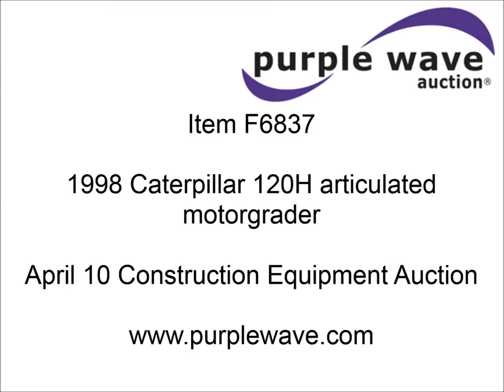1998 Caterpillar 120H articulated motor grader for sale | sold at auction April 10, 2014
1998 Caterpillar 120H articulated motor grader
21,949 hours on meter
Hours may vary, unit is still in use
Caterpillar 3116 six cylinder diesel engine
Serial 98Z27966
Powershift transmission
8F-6R gears
Four wheel drive
Locking differential
Block heater
Enclosed cab
AC and heat
AM/FM
16&#039; moldboard
Tip control
Side shift
Left and right blade extensions
Caterpillar five shank front scarifier
Block heater
13.00-24 tires
Serial 4MK00513
Unit# 180
View repairs

It was located in Erie, KS, and we sold it to the highest bidder for $63,800.